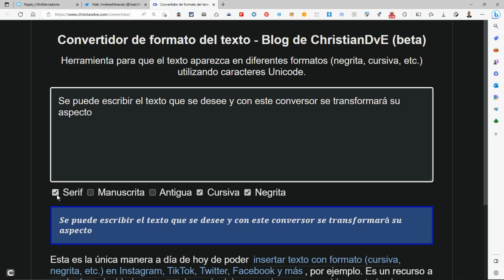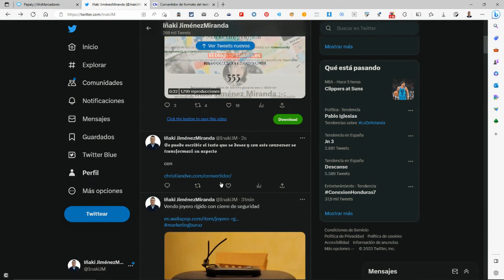Cómo escribir texto con formato unicode en redes sociales (negrita, cursiva, antigua)